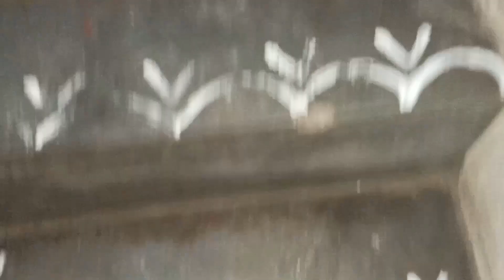Happy Diwali| Diwali vlogs